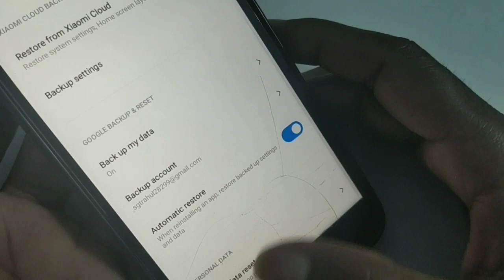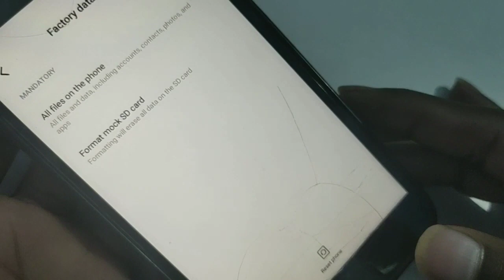How to Reset redmi Go phone reset kaise kare 1